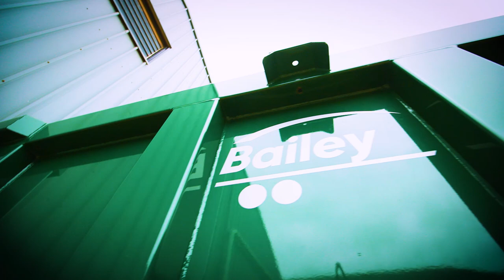Bailey Trailers testimonial - A P & SM Parris & Son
Our customers feedback matters, and we'd like to thank Richard Parris of A P & SM Parris & Son for taking time out to explain why his business has been running a fleet of Bailey Trailers since 1997.

Arable and livestock farmers in Taunton, Somerset, they have between 15-18 of our products on site performing all manner of tasks. As Richard says "It's a very good product, it's well finished, with a good residual value -we have no reason to buy anything else. Our Bailey Trailers are critical to the smooth running of our business."

Watch our short film below, then see our range and download our latest brochure